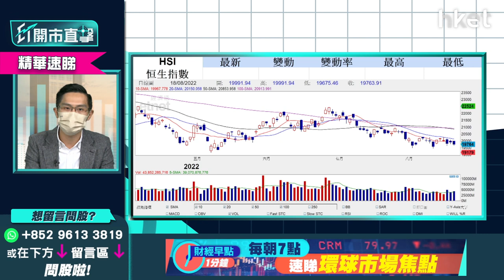【ET開市直擊】（精華）港股波幅收窄成交縮 後市走勢分析+關鍵睇咩